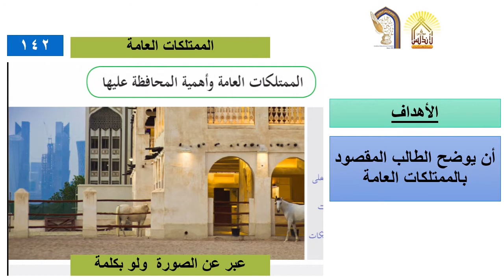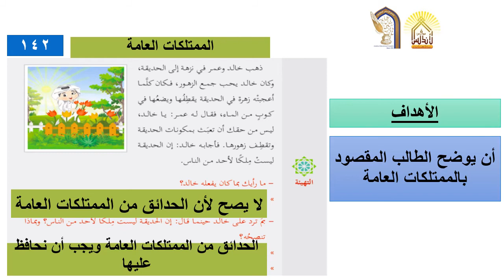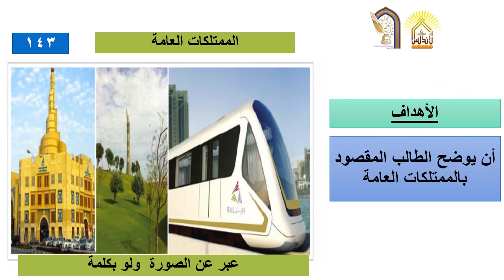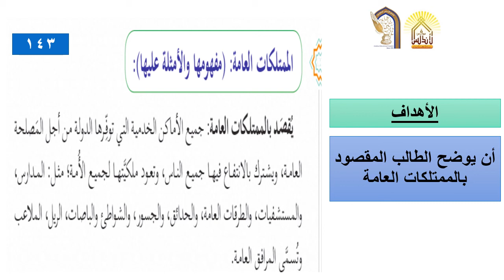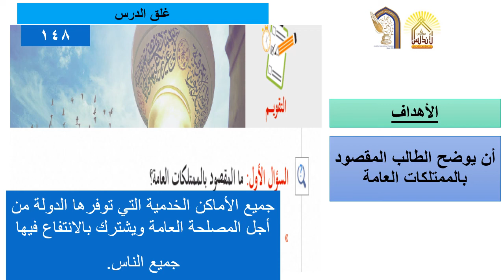الممتلكات العامة ج1 الإثنين ٢٧ ٤ ٢٠٢٠